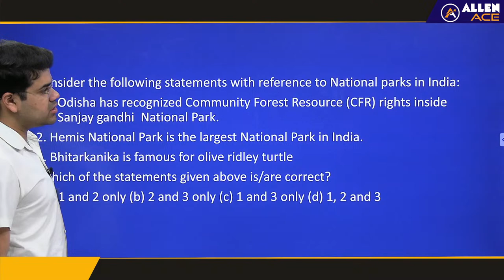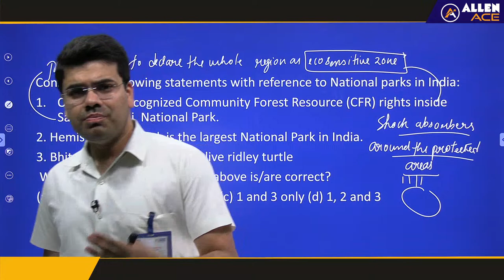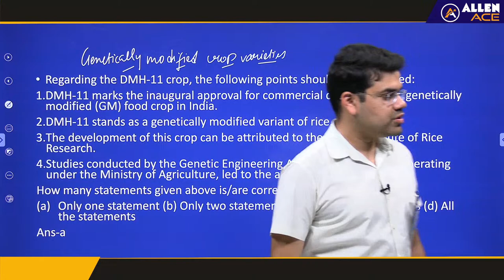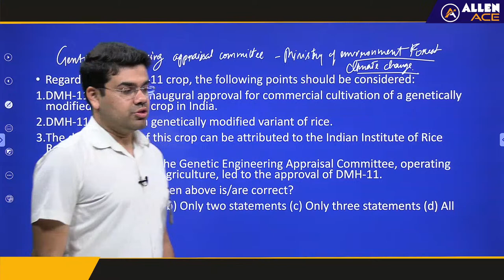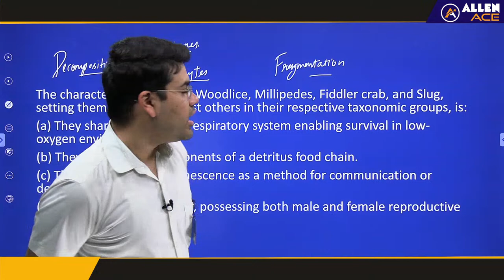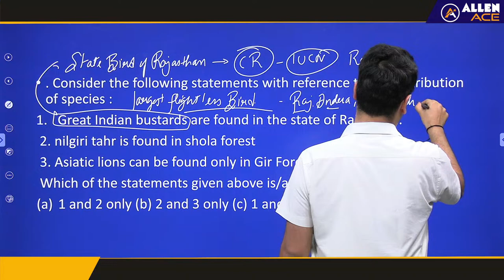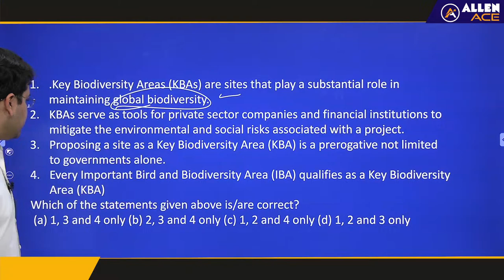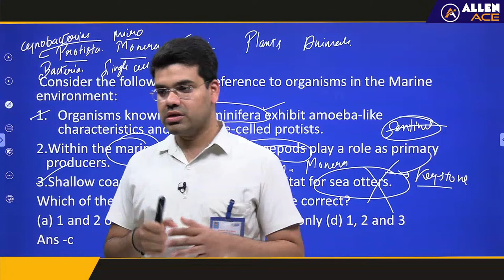Most Important Topics of Environment and Ecology | UPSC Prelims 2024 | ALLEN IAS | By Soumitro Sir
Most Important Topics of Environment and Ecology | UPSC Prelims 2024 | ALLEN IAS | By Soumitro Sir @ALLENIASofficial

📢 Join us for an important session on the most crucial topics of Environment and Ecology for UPSC Prelims 2024! 🌿🌍 Get insights and guidance from Soumitro Sir to strengthen your preparation. Don't miss out on this opportunity!

Our courses
1. IAS Foundation Course (1 Year)
2. IAS Foundation Course (3Year)